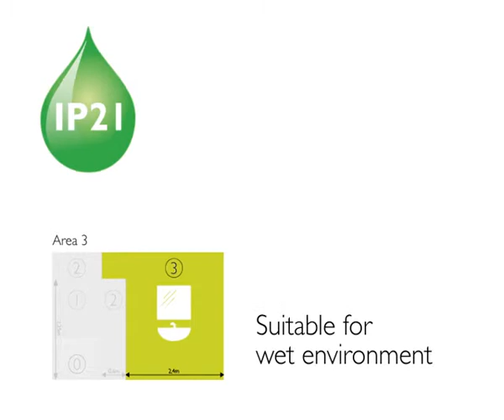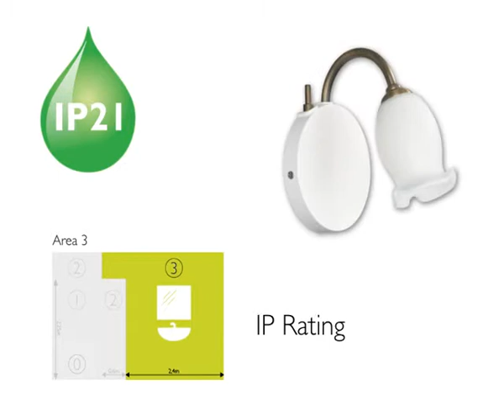Philips Aquafit ile banyolarınız daha aydınlık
Evinizdeki mimariyi dikkate alan Aquafit aydınlatma teknolojisi Philips'te.  Daha fazla bilgi için